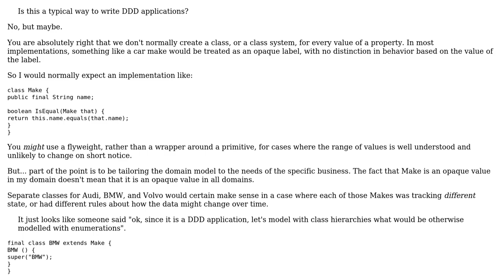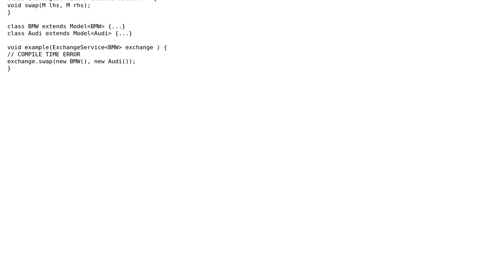Software Engineering: Class proliferation in a DDD Java application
With thanks & praise to God, and with thanks to the many people who have made this project possible! | Content (except music & images) licensed under CC BY-SA | Music | Images & others | With thanks to user VoiceOfUnreason user Laiv user John Donn and the Stack Exchange Network Trademarks are property of their respective owners. You are responsible for your own actions.